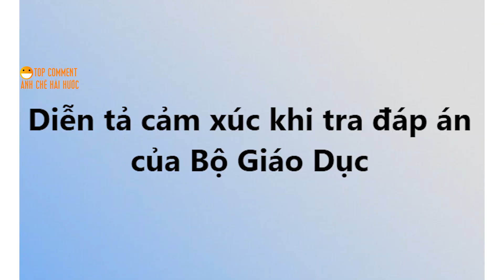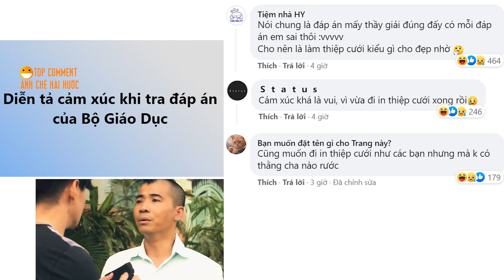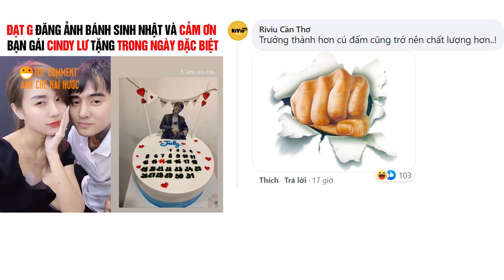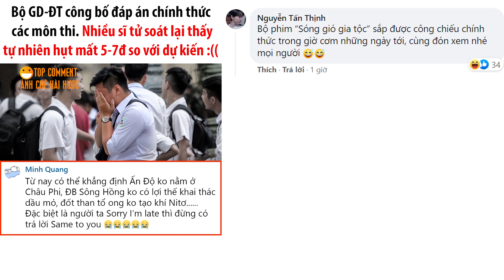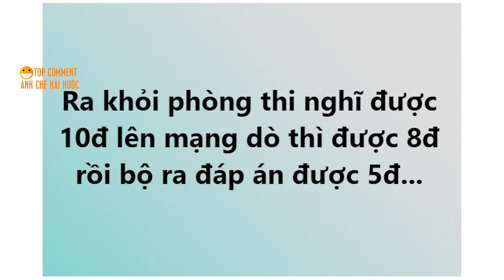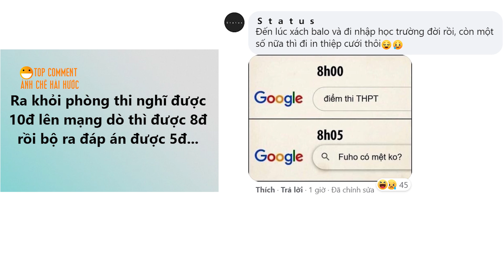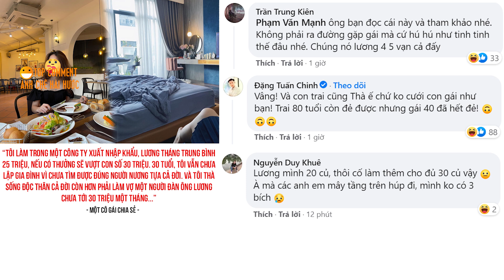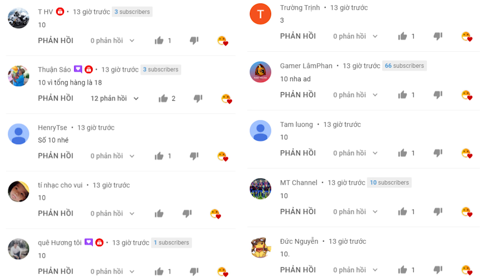TOP COMMENTS - Hậu sinh nhật Đạt G hứa ra Đạt Vấn phần 2 cùng Cindy Lư - BÌNH LUẬN BÁ ĐẠO HÀI HƯỚC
TOP COMMENTS - Hậu sinh nhật Đạt G hứa ra Đạt Vấn phần 2 cùng Cindy Lư - BÌNH LUẬN BÁ ĐẠO HÀI HƯỚC FACEBOOK phần 384
Đạt G
00:00 Cindy Lư trong mắt Đạt G
00:34 Cảm xúc khi tra đáp án của Bộ Giáo Dục
01:13 Video cô gái vượt khó nhất mùa dịch, lặn lội tìm mua 2 hộp BCS về cho bạn trai đang chờ ở nhà
01:59 Đạt G đăng ảnh sau khi đi đường quyền với Cindy Lư
02:50 Đáp án chính thức của bộ 2021
03:36 Kí ức tuổi học trò
04:13 Tại sao lên mạng tìm đáp án được 8 điểm, bộ ra đáp án lại được có 5 điểm
05:12 Cô gái 30 tuổi, lương 30 triệu 1 tháng thà ở vậy chứ không chịu lấy chồng lương chưa tới 30 triệu

binhluanhaihuoc​badao